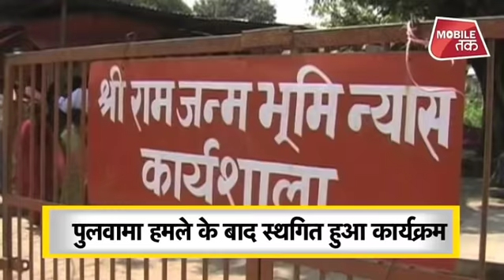रामजन्मभूमि का शिलान्यास कार्यक्रम स्थगित ! | UP Tak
यह घोषणा ज्योतिष्पीठ और द्वारका शारदापीठ के जगद्गुरु शंकराचार्य स्वामी स्वरूपानंद सरस्वती महाराज ने काशी के श्रीविद्यामठ से यात्रा के संयोजक स्वामी श्री अविमुक्तेश्वरानंद सरस्वती के माध्यम से जारी की।

ज्ञात हो कि शंकराचार्य बीएचयू के सर सुंदरलाल अस्पताल के आईसीयू से काशी के केदार घाट स्थित श्रीविद्यामठ चले आए थे और अपनी रामाग्रह यात्रा में सम्मिलित होने के लिए आज प्रयाग रवाना होने वाले थे।